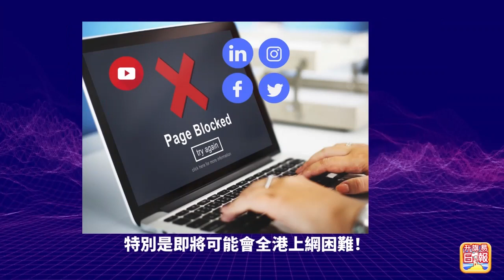12.04【 中國學者聯名反"清零"! 】中國頂不住！學者出聲叫中國當局開放經濟活動！"否則我們都得餓死了！"主持: Johnny Fok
12.04【 中國學者聯名反"清零"! 】中國頂不住！學者出聲叫中國當局開放經濟活動！"否則我們都得餓死了！"